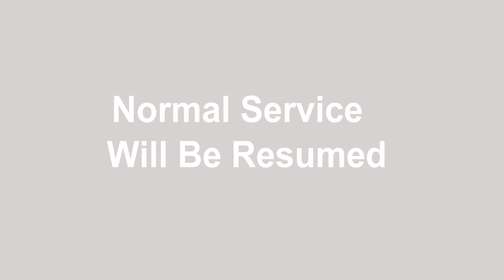Bracknell 2015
First competition after returning to the ice following breaking my left leg